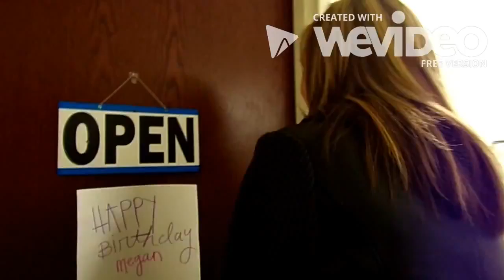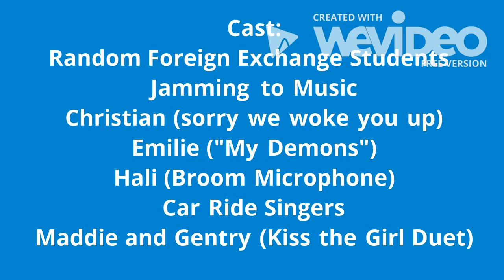Music In Everything Snow College